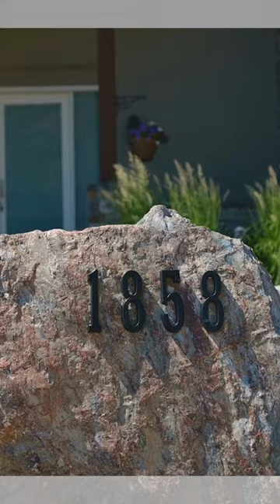Energy-Efficient Home in Kamloops BC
The original “Green Dream Home” 📍 1858 Ironwood Terrace

3 Bed | 3 Bath | 3,236 | $969,000

The home was designed to be extremely energy efficient, with minimal environmental impact and very low utility costs.

💚 Solar panels on the recycled rubber roof and solar modules mounted to the deck railings

💚 Solar hot water heating

💚 Built in waterfall that is great for adding humidity

💚 GSI home automotive system - control your home completely from an app

💚 Amazing outdoor living with 4 outdoor spaces